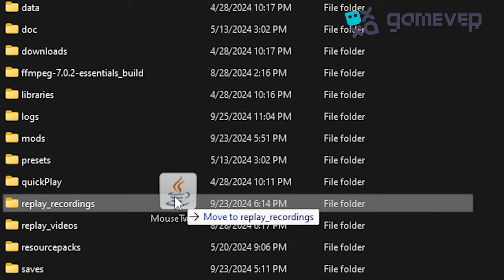Unlock Creative Possibilities with the Minecraft Replay Mod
Explore the immersive world of Minecraft with the Replay Mod tutorial! 🎮 Discover how to capture your epic adventures and craft cinematic videos effortlessly.

Introduction:
In this video, we guide you through the Replay Mod, a powerful tool in Minecraft for recording and editing your gameplay. Ideal for content creators and those who seek to relive their Minecraft experiences in a cinematic format.

Step-by-Step Guide:
1. Install the Replay Mod on your Minecraft client. 🛠️
2. Launch the game and select the mod from the menu.
3. Start recording your gameplay session.
4. Access the replay viewer to edit your recording.
5. Use keyframes to add dynamic camera angles.

Additional Tips:
- Experiment with different camera paths for creativity.
- Use replay speed adjustments for dramatic effects.
- Regularly save your work to prevent data loss.

Conclusion:
Transform your Minecraft adventures into captivating stories with ease! Engage with your audience using your new video creations.